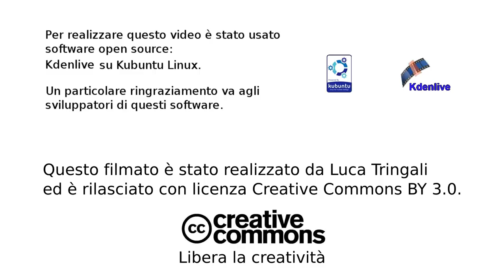Kdenlive tracking 2D - Bullet holes in a wall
Un video che dimostra le potenzialità del tracking bidimensionale di Kdenlive.